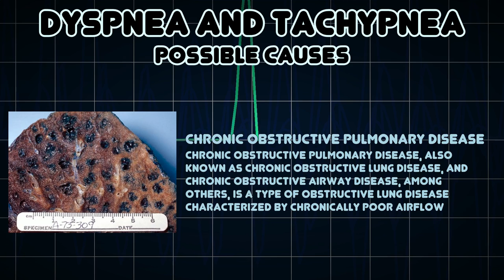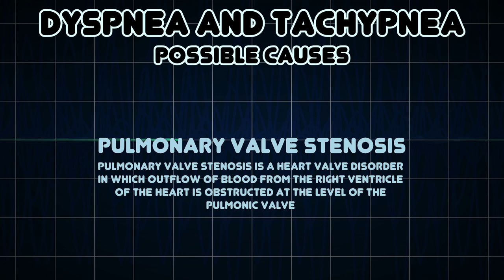Dyspnea and Tachypnea (Medical Symptom)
Possible causes of Dyspnea and Tachypnea (Medical Symptom)

Tachypnea is the condition of rapid breathing